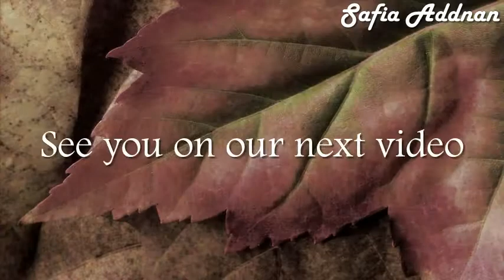part 2 فستان صغير على ماكنة باساب